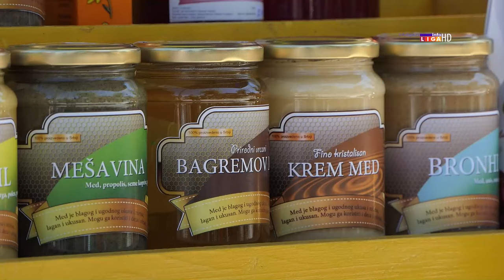PU "Savo Popović" iz Arilja proslavilo vek postojanja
Pčelarsko udruženje „Savo Popović“ iz Arilja juče se obeležilo 100 godina postojanja  i slavu udruženja Cveti. Tom prilikom okupio se veliki broj pčelara i pčelarskih društava iz Srbije, Crne Gore, Bosne i gradova u okruženju, a tradicionalno se u porti crkve Svetog Ahilija osveštao slavski kolač.